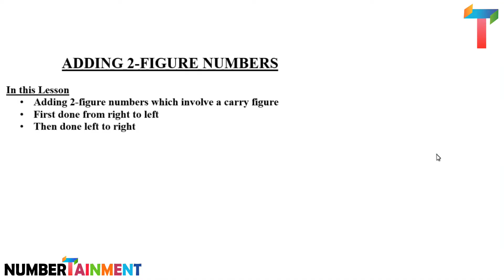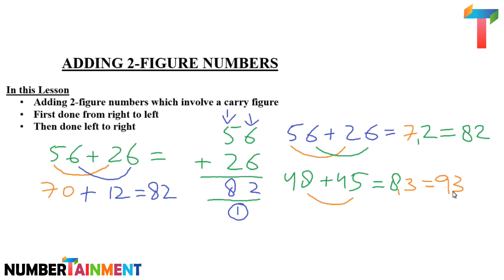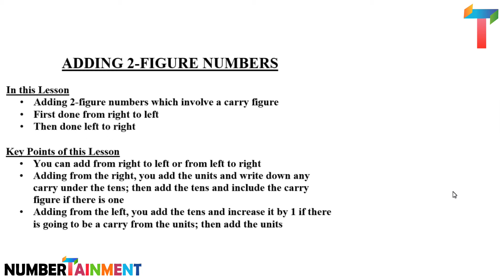Green Math Lesson 05 - Adding Two Digit Numbers With Carry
(1) Adding 2-digit number which involve a carry (2) First done from right to left (3) Then done left to right.

I am a 5 times Guinness World Record holder with 20 years professional training experience. On my channel you'll find Math, Memory and Guinness World Records training tips, tricks, and advice.

Tafreeh ki tafreeh. Learning ki learning. Dimagh ki lassi.

If you are a student, or a parent of a student, then this YouTube channel is for you.

You think you have a bad memory? How about I help make your memory so powerful, that you are able to memorize anything if you just look at it, or hear about it, or read about it only once? Try me.

You want to not only get rid of Math fear, but also want to be called human calculator or Math genius? This channel can help you. I'll teach you both normal Math and Green Math.

And do you want to become a Guinness World Record holder? By the grace of Allah (SWT), I hold 5 Guinness World Records. Right now, in the field of memory and education, Pakistan has 18 current Guinness World Records. All of them are my students Alhamdulillah. I trained them.

FRIDAYS, SATURDAY, SUNDAYS: Math videos.
MONDAYS, THURSDAYS: My (& My Students') Guinness World Records, Shows, Events, Interviews on TV Channels.
TUESDAYS: Tricks & Fun
WEDNESDAYS: Memory & Mental Calculations Videos.

Last SATURDAY of Every Month: Motivational Video.